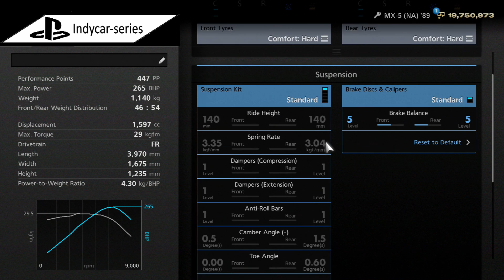Gran Turismo 6 - Seasonal Events - Mazda Roadster MX 5 /Non Racing Car Drift Trial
You can now download all my photo's (GT4 / GT5 / GT6)

Add me:
→Steam: indycarseries
→Playstation: Indycar-series
→Origin: Indycarseries